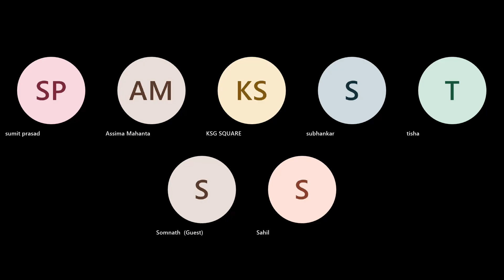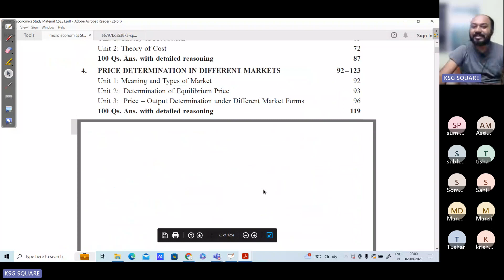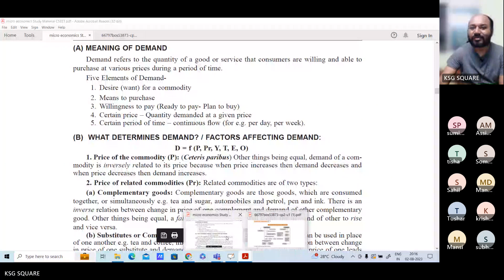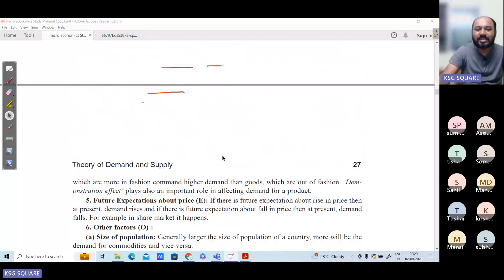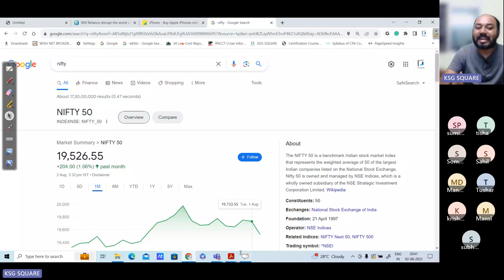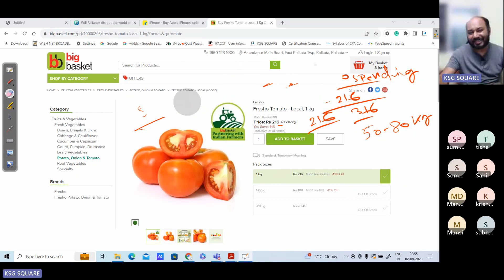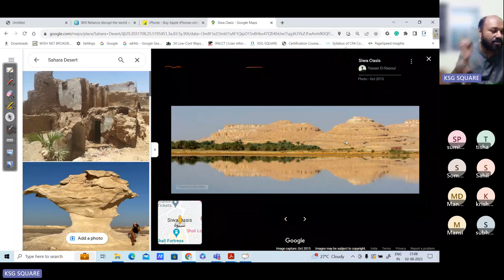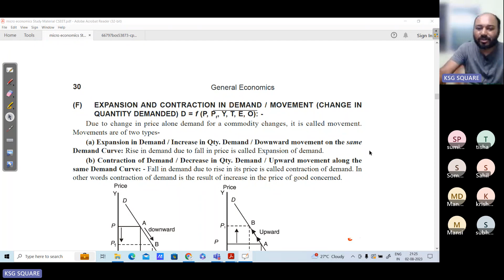Micro Economics | Why does demand curve slope Downward ?